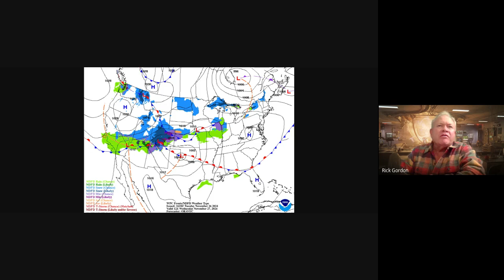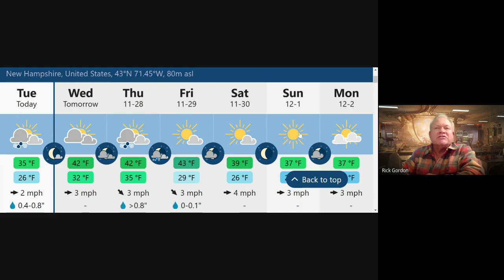Weather Watch Nov. 27, 2024, with Rick Gordon for Manchester and Vicinity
Rick Gordon brings you your weather forecast for Manchester and vicinity.